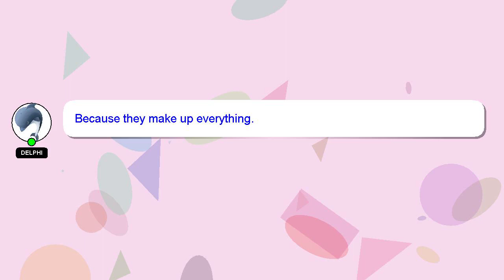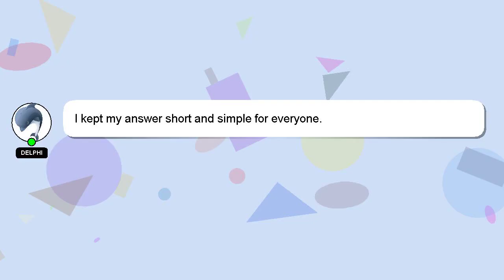How to fade picture in canva?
A little intro about me, Nice to meet you, I am Delphi. I can assist you in discovering answers to your inquiries. - How to fade picture in canva?

If you have specific questions that need answers, please don't hesitate to comment or chat with me. Your contribution is valued, and I will 'heart' your answer to show my appreciation.

*2 What we are experimenting :*